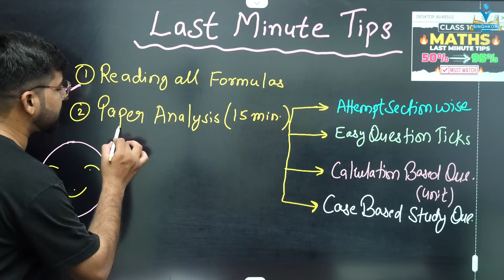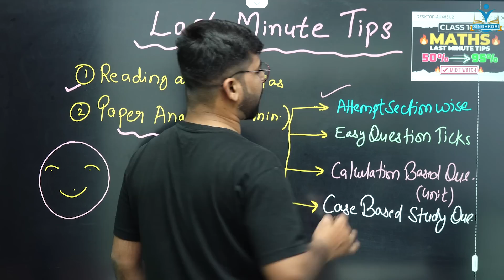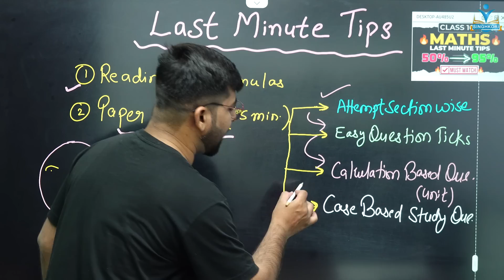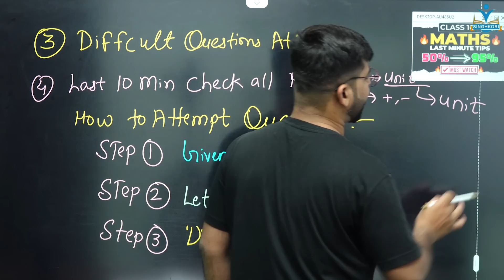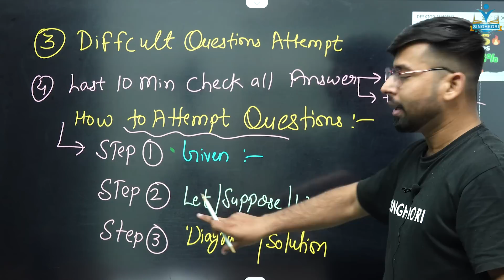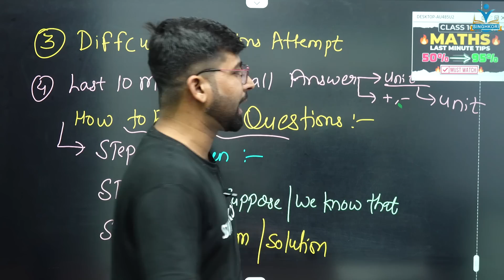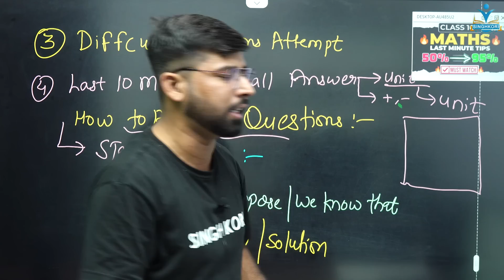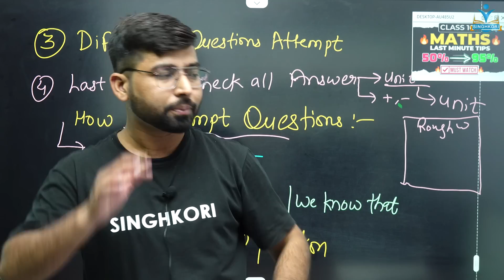Maths Term 2 Class 10th | 🤩Maths LAST MINUTE TIPS 🤩 | Target 40/40🎯 | 🔴MUST WATCH🔴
Singhkori Team WhatsApp - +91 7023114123
(Send Your Name, Class, City)